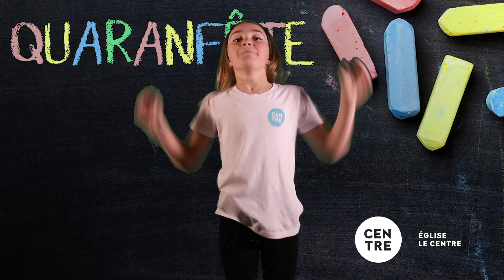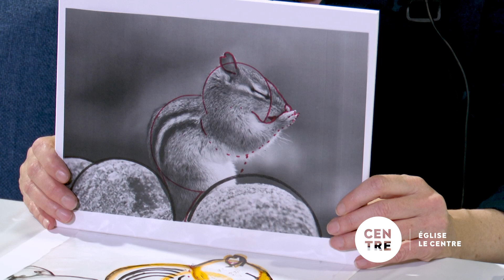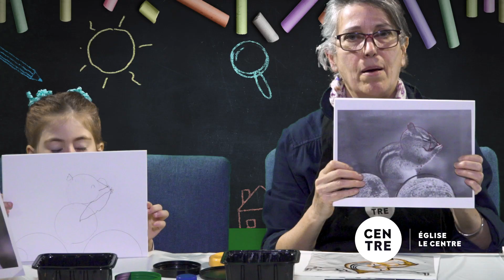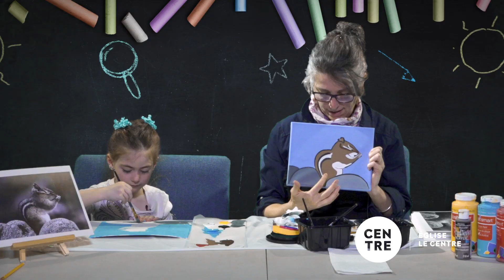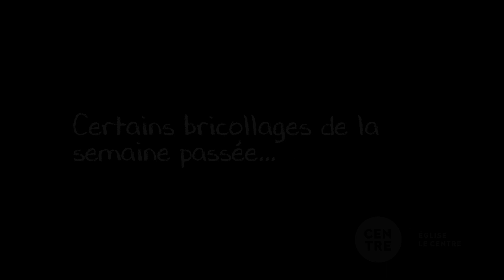Quaranfête EP.3 - Dieu m'entend tout le temps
Quaranfête épisode #3 pour enfants, intitulé : "Dieu m'entend tout le temps" Voici le lien pour télécharger le bricolage